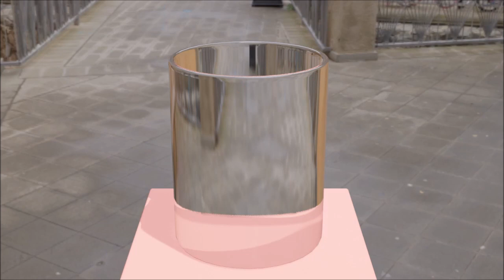Softbody Simulation 8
Hehe transparency

Made in blender 2.8, rendered in eevee, 2 hour render time, idk the render time per frame

4 hours of effort!